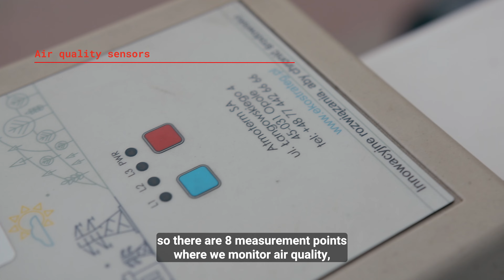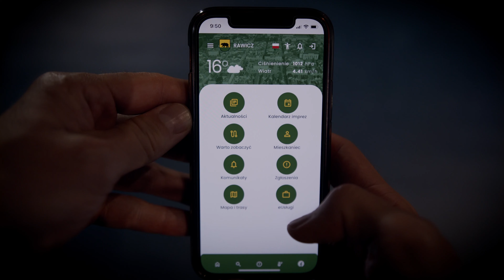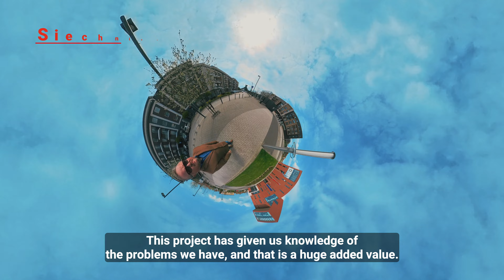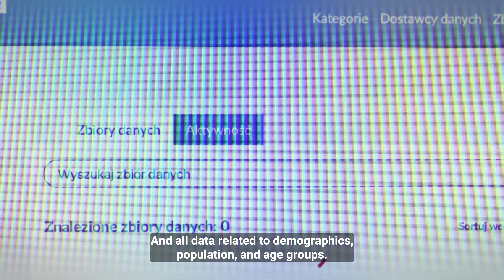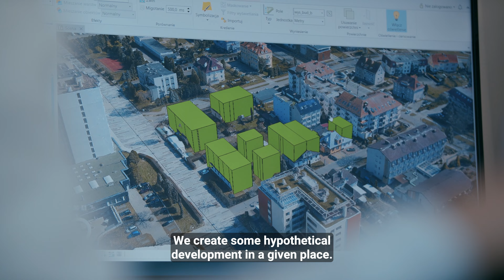Efekty realizacji konkursu Human Smart Cities – obszar Inteligentne zarządzanie danymi napisy ENG